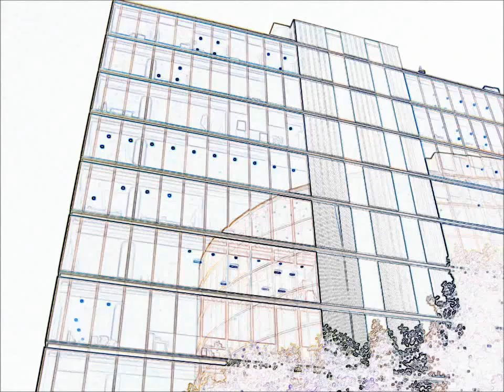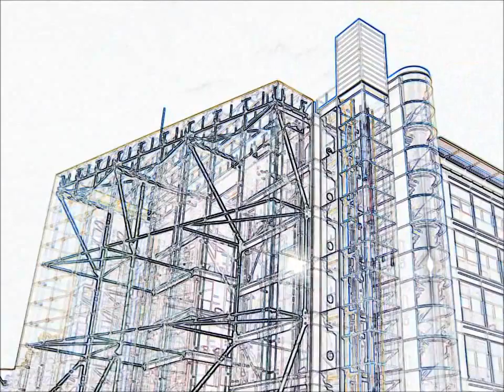Londres con vistas